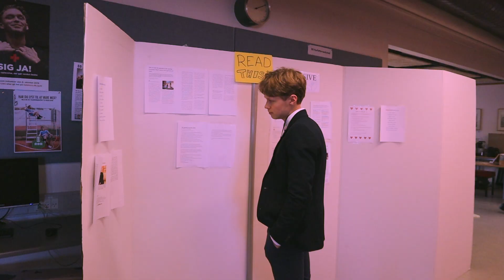EGMUN 2019 - Friday of Love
Watch the participants get in the mood for this year's Friday of Love and spread love with EGMUN-chocolate.